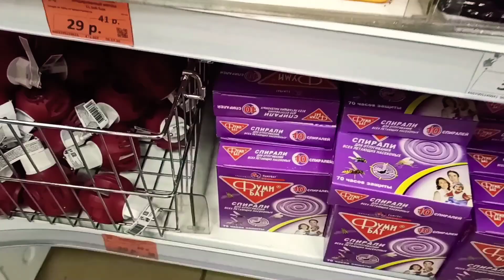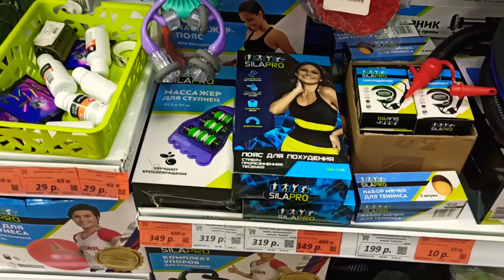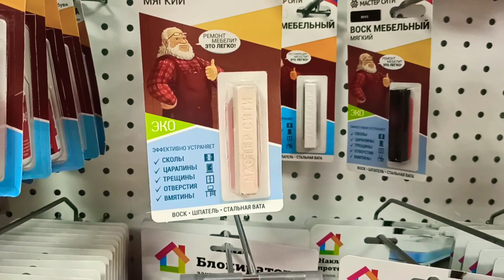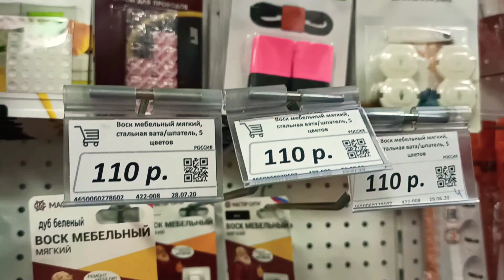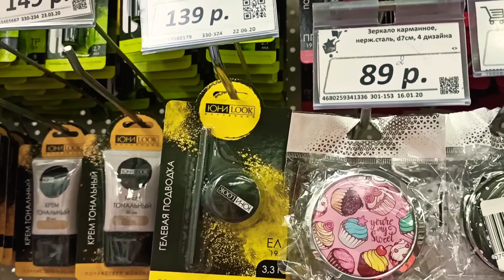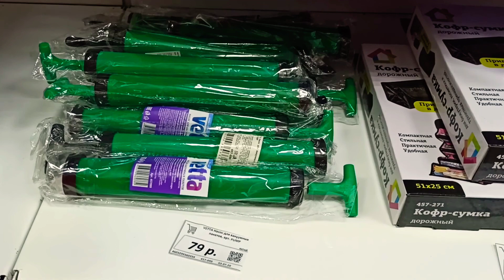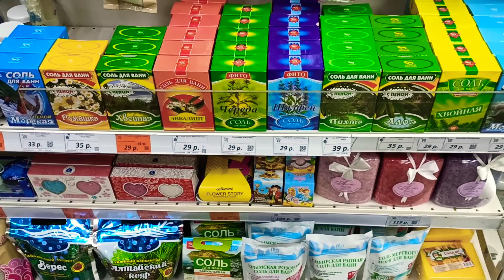Галамарт, распродажи и скидки на 20 августа 2020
# всё, что угодно, только не работать